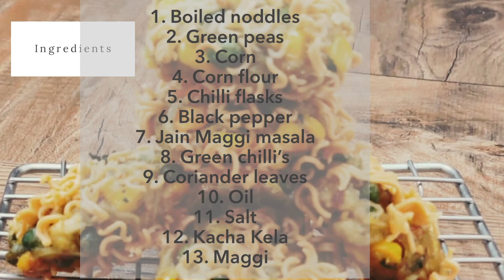Jain Maggi Masala tikki // Yummy // evening snacks// By Ruchi Shah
Here cmes one more interesting receipe with a twist .. of noodles n masala..
It's maggie masala tikki which can be eaten anytime in a day n it's very simple n quick .
Do try n let me knw